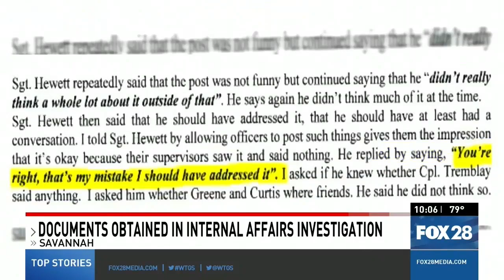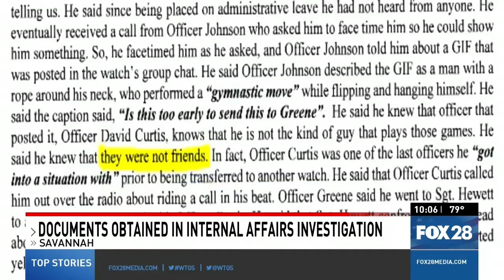2021 News Demo Reel - Allie Jennerjahn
Allie is a MMJ for WTGS in Savannah, GA.